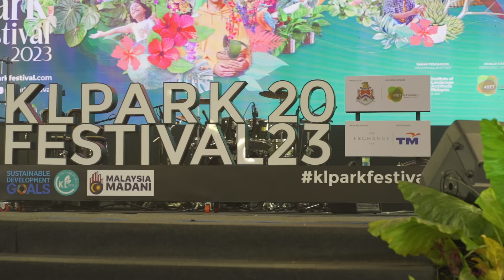Highlight #7 dewanbandarayakualalumpur klparkfestival